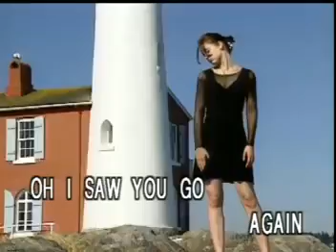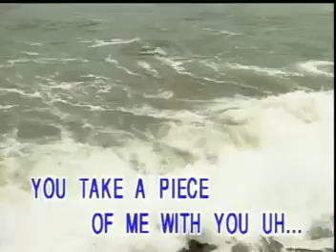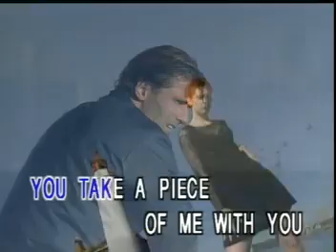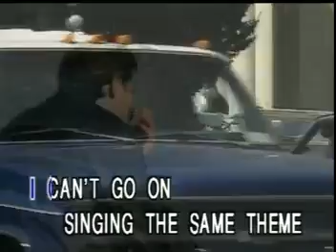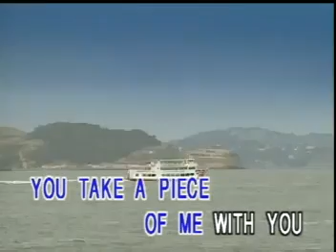Every Time you go away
Barcelona Laserdisc Karaoke❤❤❤️💟💟💟
Simple, Classic & Best Karaoke by Taufik Amari
Everytime you Go Away by Paul Young